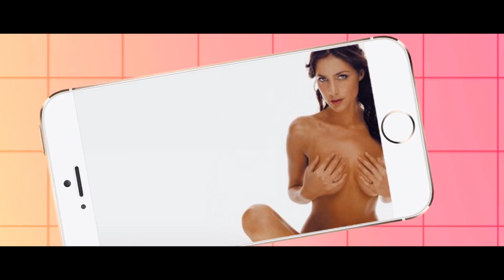Lisa Snowdon NUDE Pic In Bed LEAKED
Model Lisa Snowdon shows us her sexy side. The model posted a pic which has got to be her raciest one yet. In the pic the model is seen lying completely nude on her bed strategically covering her assets. The 44-year-old oozed body confidence in the revealing image which made the most of her pert derriere and her washboard stomach for her 43,300 Instagram followers. Lisa proved she has no issues with flaunting her figure as she went completely nude for the shot where only her bed sheets protected her modesty. The model looked good for her age as she pulled her very best pout in to the camera while wearing her brunette tresses in a shaggy style perfectly framing her face.